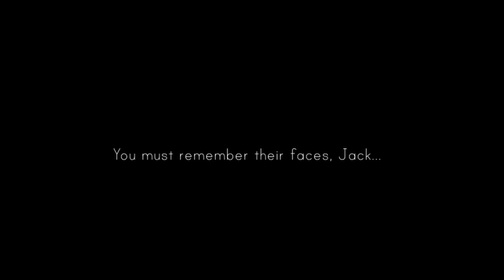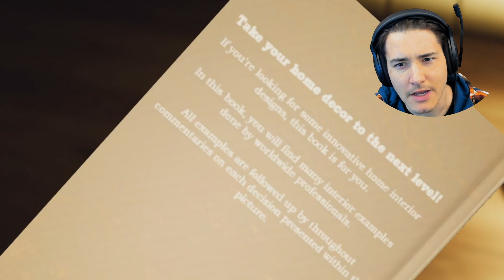Is This Why Its Called DEAD FACES?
New PC Gameplay. Full Demo Walkthrough. Losing grip with reality, I'm haunted by visions and hallucinations of people I don't remember...

💎CHECK my playlists to marathon SCARY GAMES 🔽